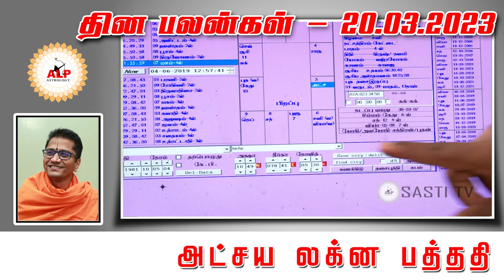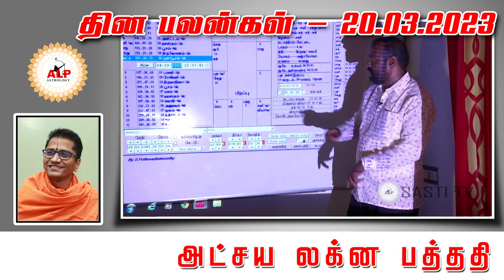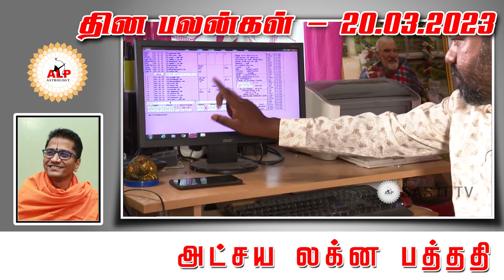தின பலன்கள் | 20.03.2023 உங்கள் வாழ்வில் நல்வழி பிறக்க இதை பாருங்கள்